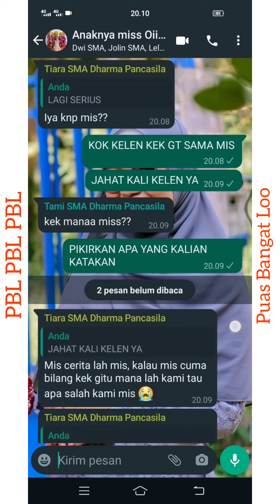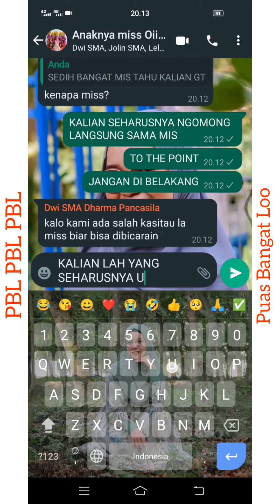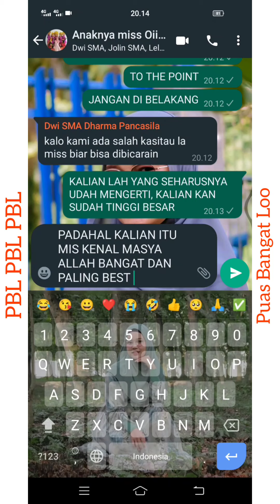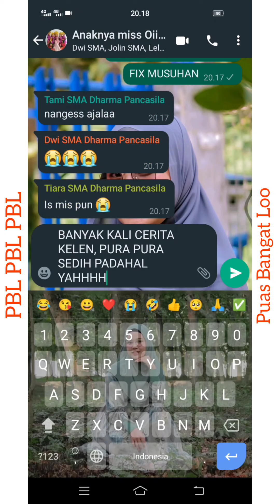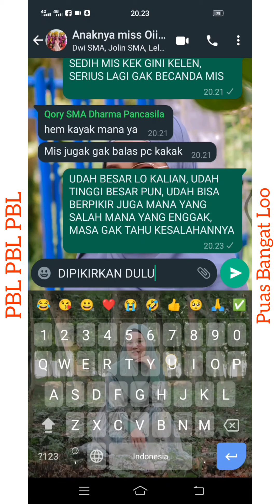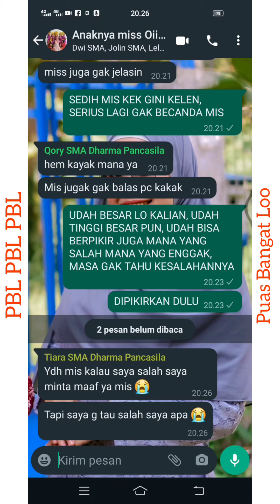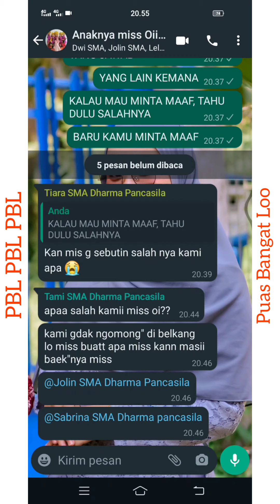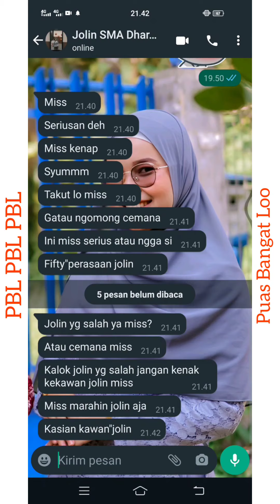JAHIL BANGAT LOO ‼️‼️ PUAS BANGAT LOO